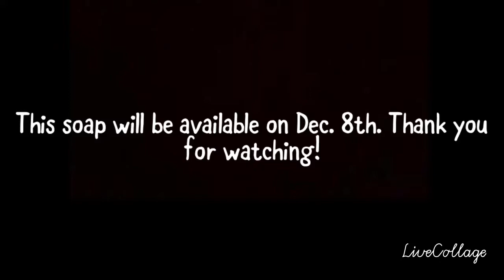Bubble Gum Soap Cutting Revised🤣